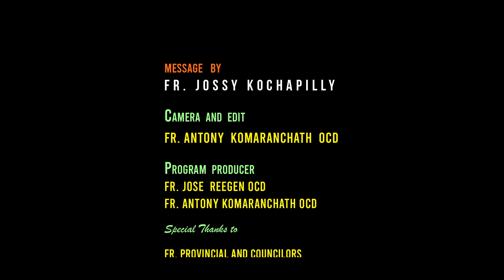ക്രിസ്തുവിന്റെ രൂപാന്തരീകരണം FR.Jossy Kochapilly I Feast of Transfiguration of the Lord I MT.17:1-9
വചന ഞായർ
EPISODE 161